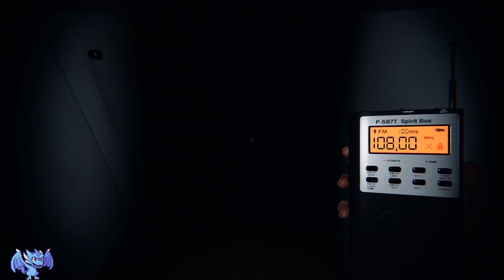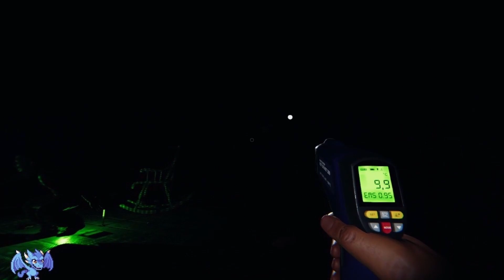Best of Phasmophobia #23 - Ryo Edition #3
Heute bin mal ich selbst an der Reihe und zeige euch meine Fails, Funny Moments und mehr aus Phasmophobia